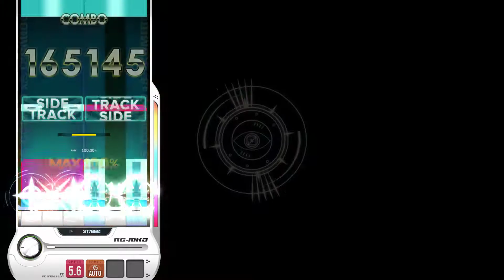[DJMAX RESPECT V : 8K] Obelisque SC 15 퍼펙